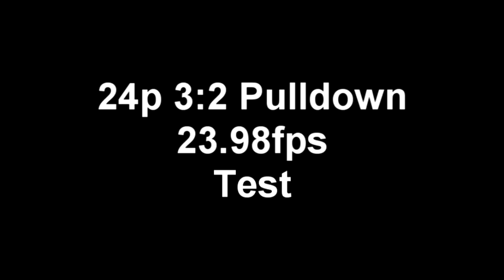24p 3:2 Pulldown 23.98fps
Quick Test to see if youtube will mangle my video after switching my shooting over from 60i to 24p.